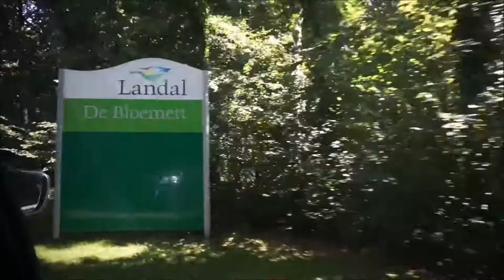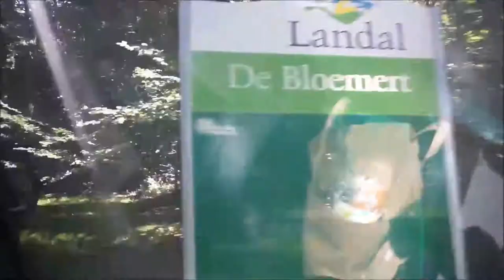Zuidlaardermeer travel vlog #1